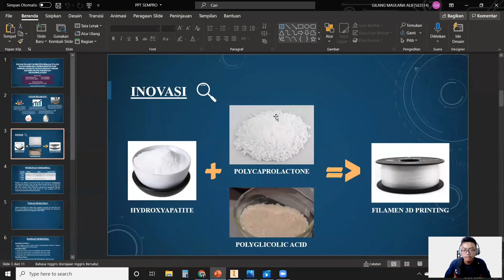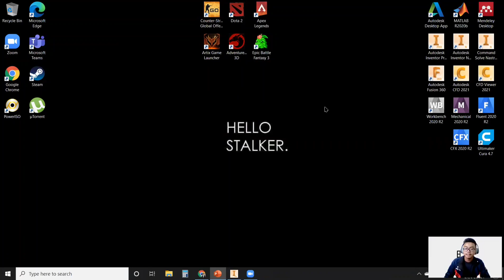WASTEK A DTKI 10411810000053 Gilang MA